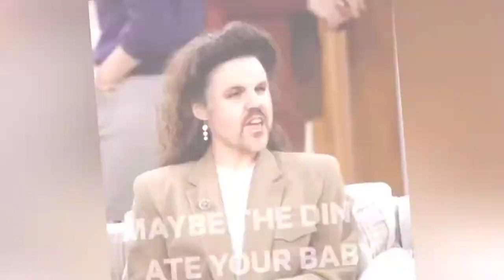Reface - Seinfeld "Elaine"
artist UB40 - "Mi Spliff"
artist Andreas Xirtus - "Andreas Xirtus"